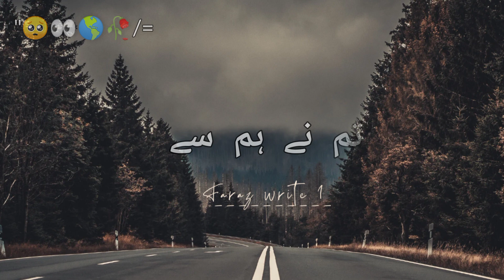True lines || kia koi hum sa bhi zada talabgar tha tera 🥺 || urdu quotes